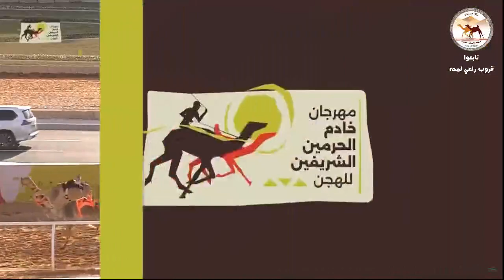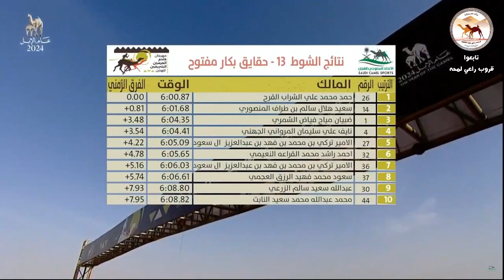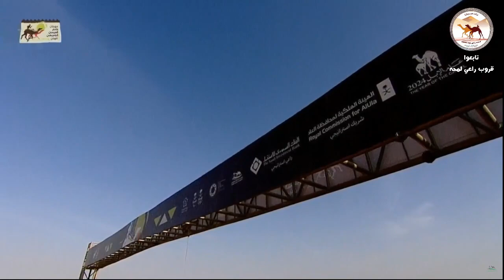الشوط 13 ( مهرجان خادم الحرمين الشريفين )حقوق لـ حمد محمد علي الشراب القرح 6:00:87